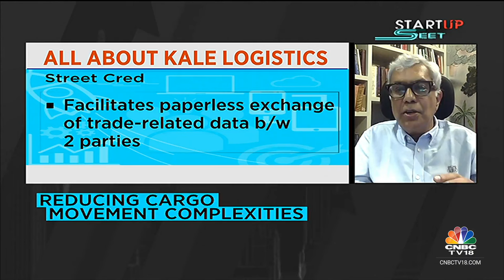Global Vertical SaaS Logistics Platform Provider, Kale Logistics Raises $30 M In Funding | CNBC TV18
Global vertical SaaS logistics platform provider, Kale_Logistics raises $30M in funding!
Chairman, Vipul Jain tells Shruti Mishra how Kale helps automate end-to-end cargo operations in airports and seaports.Also talks about expansion in North America and Europe.

n18oc_business